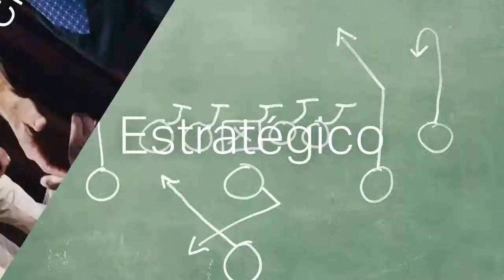Tema del día: Futurista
El Tema del día es una serie de programas que profundiza en los Temas de Talento de CliftonStrenghts, uno a la vez.
Puede participar con nosotros en el programa o descargar los audios y videos para escucharlos aún fuera de línea
Para conocer más sobre la Certificación de Coach en Fortalezas visite el Centro de Fortalezas Gallup Gallup Strengths Center